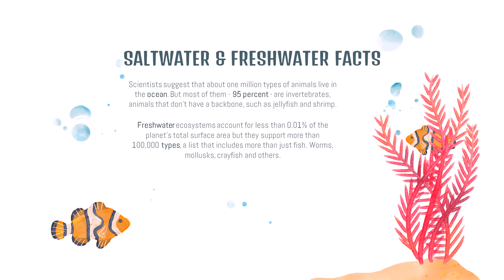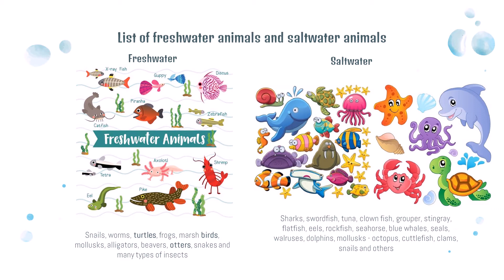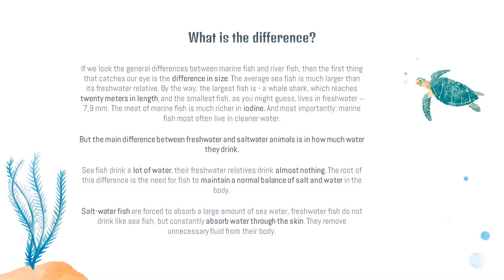Freshwater and Saltwater Animals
Many interesting information about freshwater and saltwater animals. Types of marine animals and where they live.